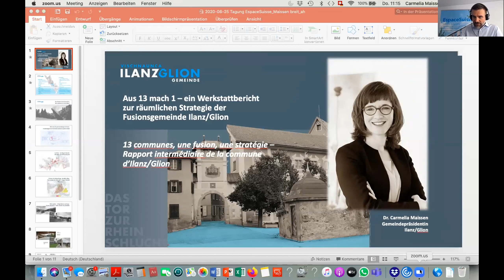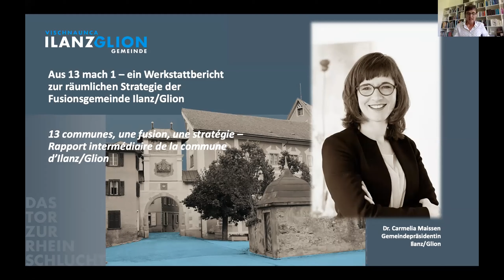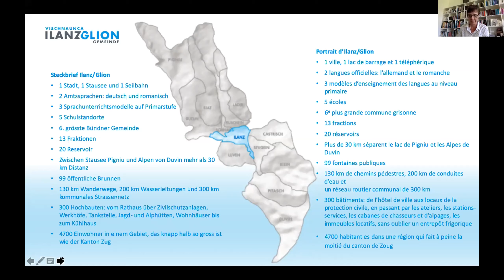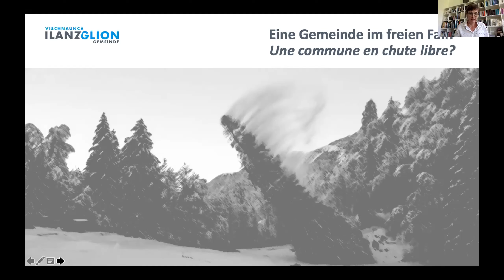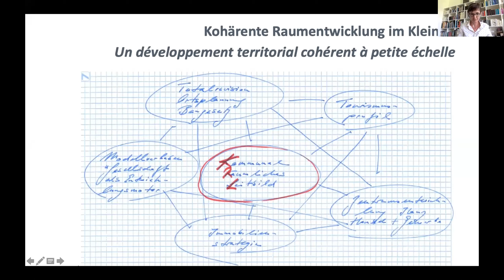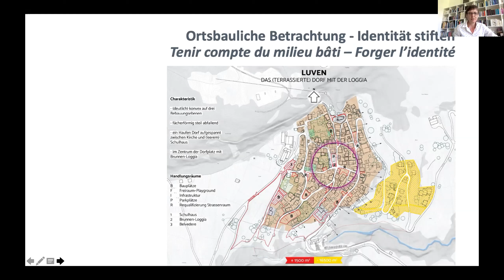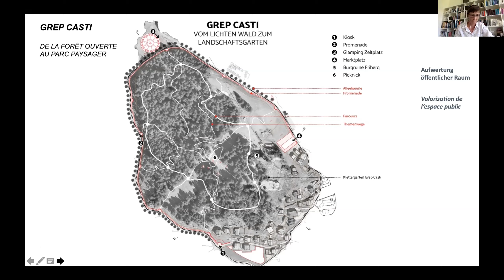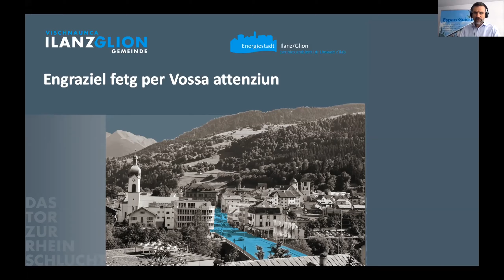Die Strategie in der Raumplanung Teil I – 8/10: Dr. Carmelia Maissen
Die Strategie in der kommunalen Raumplanung

Was bringt eine Strategie der Gemeinde? Welches sind die Erfolgsfaktoren? Eine Strategie muss sich mit Veränderungen und Unsicherheit befassen.
Dies bedingt ein hohes Mass an Flexibilität und Weitblick, aber auch eine echte Beteiligung der Bevölkerung. Ziel ist es, die Grundlagen für ein besseres Zusammenleben zu schaffen, insbesondere durch Verbesserung des öffentlichen Raums und der Qualität des bebauten und unbebauten Raums. Die vier Referentinnen und Referenten werden sich diesen Themen aus verschiedenen Blickwinkeln widmen.

Aus 13 mach 1 – ein Werkstattbericht zur räumlichen Strategie der Fusionsgemeinde Ilanz/Glion: Dr. Carmelia Maissen, Gemeindepräsidentin, Ilanz/Glion GR (d)